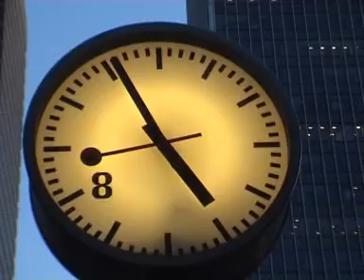STONA BMS - HIP HOP KILLER Feat. Lidiana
★ STONA BMS -  HIP HOP KILLER ★
1.
To nie sience fiction to hip-hopowe mixy,
a wszystkie siksy robią teraz fiksy,
tne jak jigsaw nie kręcą mnie piksy,
a na speeda baknę sobie weeda.
I nie pytam kiedy wyciągne kopyta,
i tak było grało mi tak, resztę was witam,
robię tutaj cyrki świata i zapalam blanta,
jestem jak smirnof a ty jak fanta.
Zakręceni jak PRIMUS to my mamy mus,
to jest ten tłuszcz odkurzyć ten kurz,
Jak NAUGHTY BY NATURE użyjemy pejcza,
a to jest nasz mix jak DMX,
Kontrowersyjnie jak ALI G,
wysoko jak na bungee NOTORIOUS B.I.G.
Jak ICE-T jesteśmy OG,
w oparach ganji jak Załoga G.
Muza hula tu tak cool,
ciśniemy z ciebie soki jak SNOOP DOGGY DOGG ,
robimy krok, nabijamy cię na rogi,
tu działa Red Bull jak Małysza skoki.
Zaciskamy cię jak pitbull,
by móc być cool tu jak fanki,
i fajnie bo to wszystko bull shit,
wańki wstańki i ten beat.
2.
Jak Zulus Czaka, STONA jest taka,
gdy upadniemy walczymy na czworakach,
jak materfucker suck my dick suck up,
wiesz ziomuś ja zawsze zabakam.
I wiedz Ziomuś że możemy się wściec,
jak DAS EFX komuś moge tu rzec,
to test jak THE ROOTS by móc otworzyć drzwi,
jak KRS ONE, EPMD.
W tę gorącą noc damy wam moc,
by owoc miał siłę jak klops,
coś jak CYPRESS HILL coś jak LAURYN HILL,
jak DR. DRE idziemy w deal.
Coś za łatwo wchodzi mi to,
jestem Pan incognito,
bo to wchodzi mi jak EASY-E,
a za PUBLIC ENEMY zdrowie pijemy.
50-CENTa słucham po procentach,
Jak FLAVOR FLAVa zapalam skręta,
jak CHUCK D nie wymiękam,
robię zabieg na pacjentach.
Jadę jak nikt inny,
zwinny styl bez winy,
to mój flow, beat i vinyl.
Jak OUTKAST robimy płaszcz,
robię wjazd jak POKAHONTAZ.
3.
Za chwałę 2 PACa zawsze zabakam,
ukręcę lolka AFRICA BOMBATA,
zasadziliśmy w lasach drzewka,
jak chłopaki z PDG czy PFK.
Jadę jak Batman jadę jak REDMAN,
sprawdż Ziomuś 17 Klan,
ta chwila ten tlen jak WU-THANG CLAN,
z ICE CUBEm zapalam blanta nie szlugę.
Śmiej się śmiej ty wąchasz klej ,
my jedziemy jak NWA,
jak LL COOL J jak MACY GRAY,
ja bakam zioło a ty wąchasz klej.
My jedziemy tu jak ERYKAH BADU,
jak MISSY ELLIOTT mamy w sobie ten klejnot.
jak MARY J BLIGE mamy w sobie ten miecz,
jak PUFF DADDY jesteśmy ready, lecz,
mam rymów w pizdu fest,
wiesz jak FUNKDDOOBIEST, A TRIBE CALLED QUEST,
gramy jak BEE GEES jak FUGEES,
mamy styl ala Ice Tea WARREN G.
Hip-hopowy ze mnie elf,
gram w zielone jak THE GAME i D12,
jak HOUSE OF PAIN podgłaśniamy gain,
mam freestyle megayoge jak BOB MARLEY